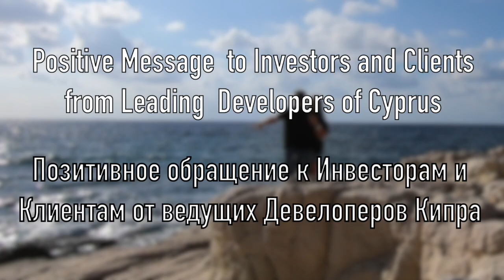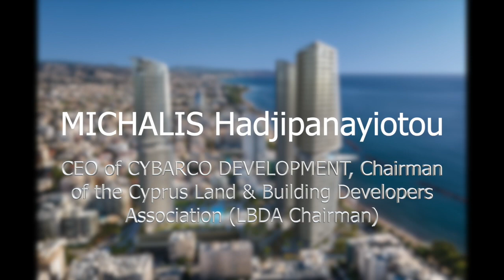Positive Message to Investors and Clients from Leading Developers of Cyprus. Cyprus Property 2020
Positive Message  to Investors and Clients from Leading Developers of Cyprus
In the situation where the borders of the most countries are closed, when tension and uncertainty manage people and their mind around, we created this video where the top officials of several leading Cyprus development companies shared their opinion with investors and potential clients to clear up the real  situation in the Cyprus real estate market, local emotional background and mood, future plans and a right strategy!

00:25 LYRA Amvrosidou - CEO of PROPERTY GALLERY
07:04 TASOS Stavrou - Group Sales Overseas and Operations General Manager of ARISTO DEVELOPERS
10:00 SERGEY Kozlov - CEO of ADMARE PROPERTY
18:47 MICHALIS Hadjipanayiotou – CEO of CYBARCO DEVELOPMENT, Chairman of the Cyprus Land & Building Developers Association (LBDA Chairman)
24:00 OLEG Gavrilov - Project Manager of SYMBOL RESIDENCE
30:00 GEORGE Chrysochos - CEO of CYFIELD GROUP

We are the Russian company working mainly in Novosibirsk city and providing agency and consulting services in commercial and luxury residential real estate in Novosibirsk, Russia and abroad.

Since October 2016 we live and work in Cyprus (Paphos city) providing a wide range of services in real estate, investment and legislation for private and legal entities.

CY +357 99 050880 Elena
 property show nicosia limassol limassol marina